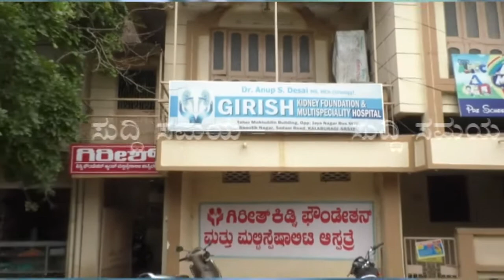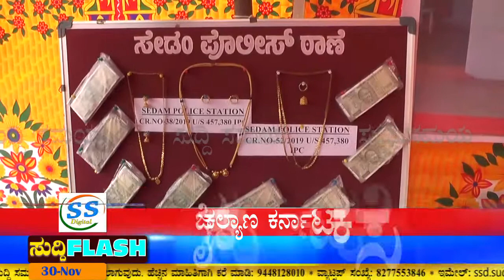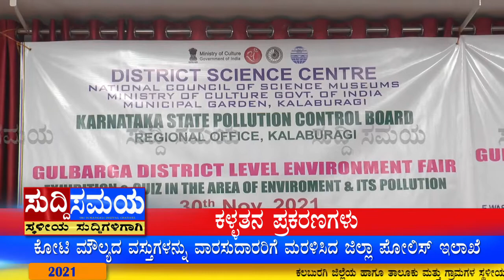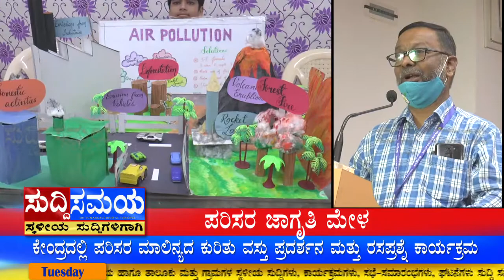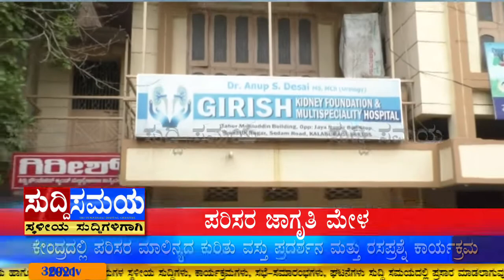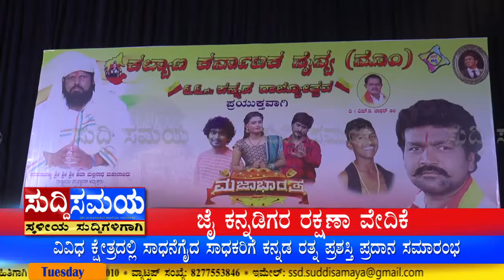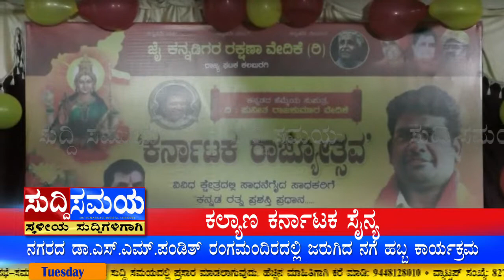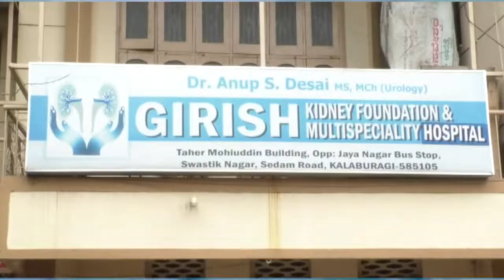SUDDI SAMAYA 30 NOV 2021